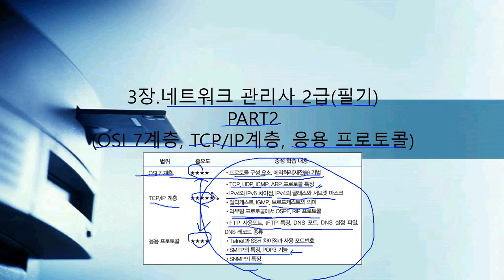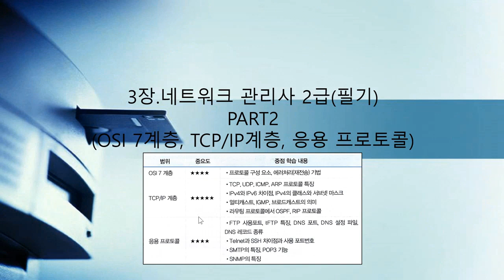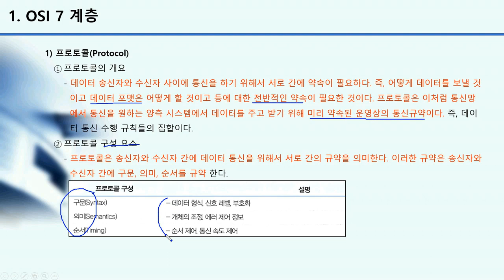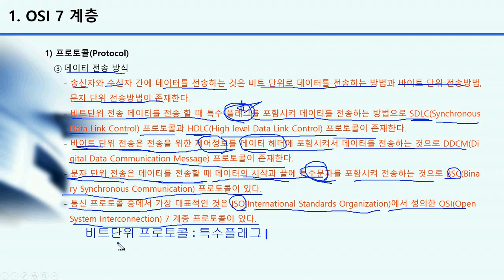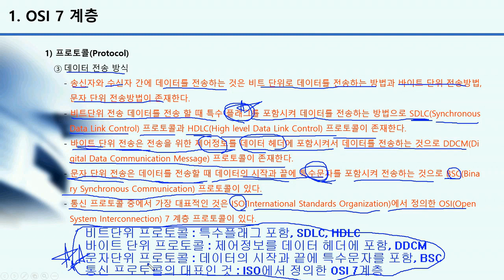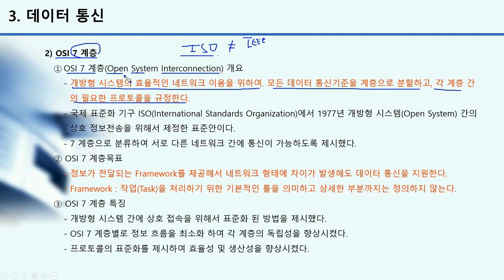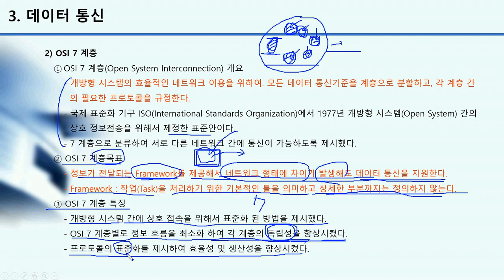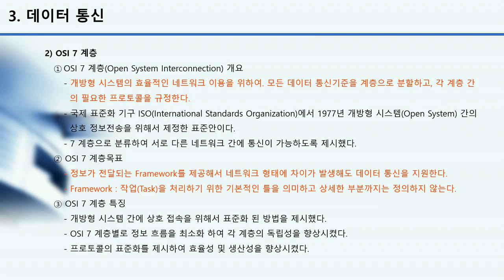[HD]네트워크 관리사 2급 (필기) Part.2-1 OSI 7 계층, TCP IP 계층 1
학습난이도
중급

학습대상
- 네트워크 관리사 2급 필기를 처음 접하시는 분들

학습방법
본 강의는 네트워크 관리사 2급 필기 자격증을 취득하기 위한 OSI 7 계층, TCP IP 계층 해설 강의입니다.

강의특징
- 네트워크 관리사 2급 필기 시험의 핵심적인 내용들을 강조하여 자격증을 취득하는데 도움이 됩니다.